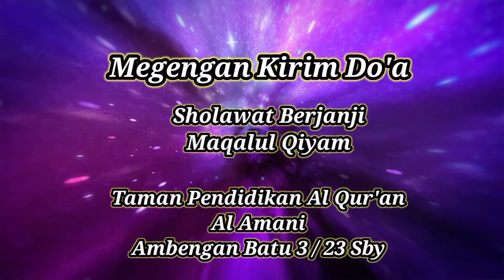KIRIM DO'A MEGENGAN DAN PEMBACAAN SHOLAWAT MAQQLUL QIYAM.TPA Al AMANI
sholawat Nabi#sholawatnabi#sholawat Nabi megengan kirim doa